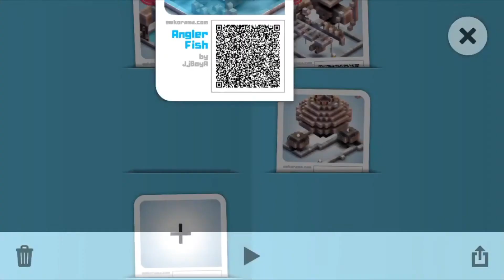Angler Fish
Genre of Song: Ambient
Song: Twist Around